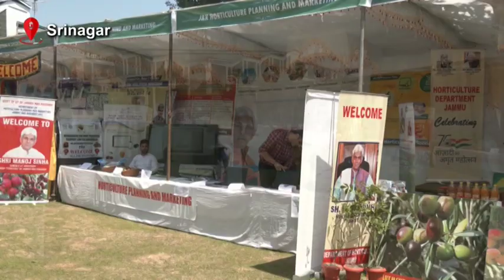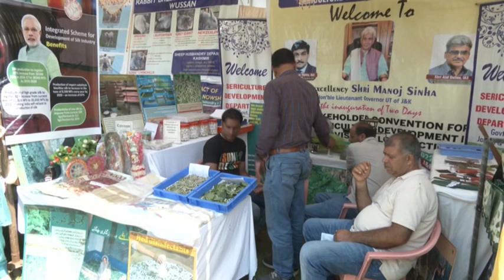Govt organises organic exhibition to promote agriculture sector in Kashmir